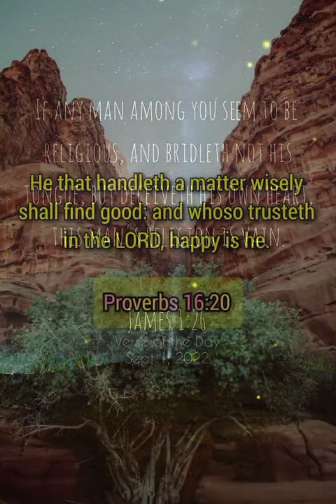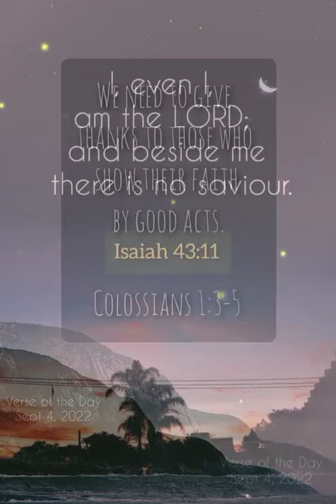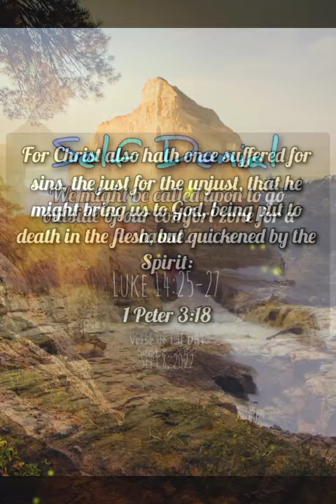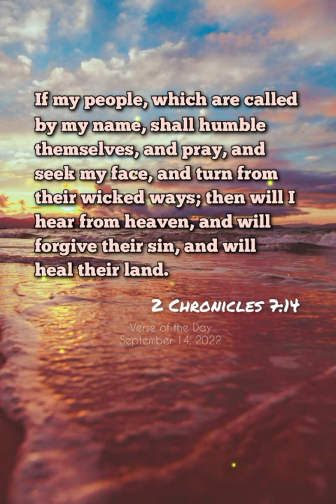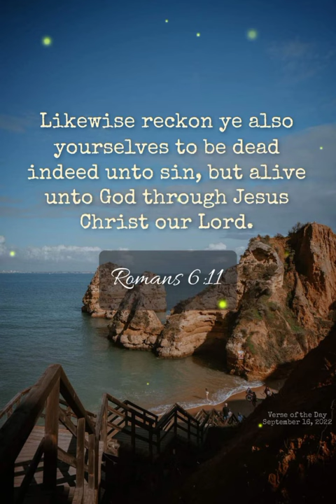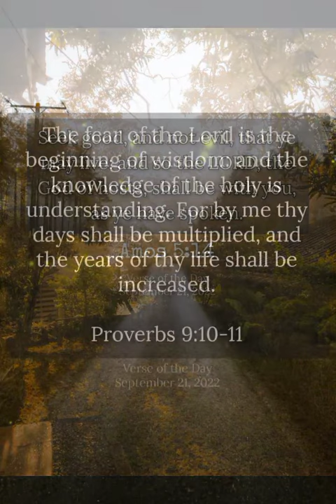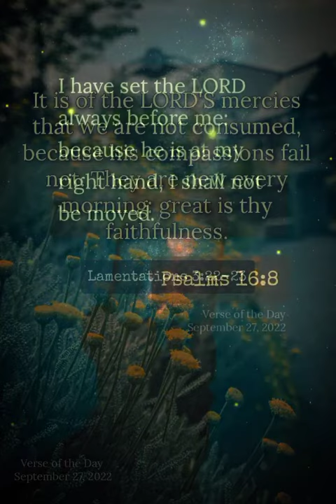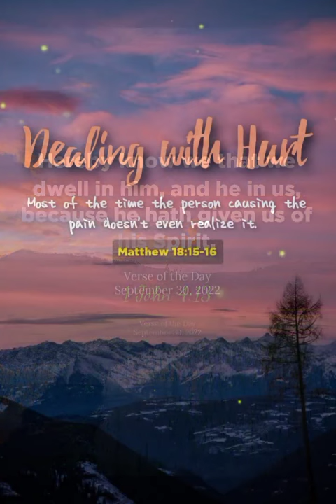Daily Bible Verses | September 2022 | Verse of the Day | Relaxing Sounds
us

message from god young t wokongha message from goddess isis
message from god before sleep message from god meditation
pick a card reading message from god young t message from god album
message from god b4by keyboard message from god b4by keyz
god says it's over now
what god said to me
what god says to me

1. FOR ME TODAY
2. GOD MESSAGE FOR ME
3. GOD MESSAGE
4. GOD'S MESSAGE
5. GOD MESSAGE FOR YOU
6. MESSAGE FROM GOD
7. GOD'S BLESSINGS MESSAGE
8. JESUS MESSAGE
9. GOD'S MESSAGE FOR ME TODAY
10. GOD MESSAGE TAROT
11. GOD'S MESSAGE FOR ME
12. GOD'S MESSAGE TODAY
13. MESSAGE OF GOD
14. SERMONS
15. GOD'S MESSAGE FOR YOU TODAY
16. MOTIVATIONAL
17. MESSAGE FROM UNIVERSE
18. URGENT MESSAGE FROM GOD
19. UNIVERSE MESSAGE
20. FAITH QUOTESS
21. JESUS QUOTES
22. CHURCH 23. JOEL OSTEEN
24. BIBLE QUOTES
25. BIBLE MESSAGE
26. QUOTES GOD
27. SERMONS
28. GOD'S MESSAGE FOR YOU TODAY
29. MOTIVATIONAL
30. MESSAGE FROM UNIVERSE
31.URGENT MESSAGE FROM GOD
32. UnivERSE MESSAGE
33. FAITH QUOTES
34. JESUS QUOTES
35. CHURCH 23. JOEL OSTEEN
36. BIBLE QUOTES
37. BIBLE MESSAGE
38. QUOTES GOD
39. GOD'S MOTIVATION
40. BIBLE GOD QUOTES
41. LIFE QUOTES
42. FAITH GOD QUOTES
43. CHRISTIAN MOTIVATION
44.THE LORD HELPS
money # 1111 #1212 #1010 #111 #222 #333 #444
#333 # 444 #555 #666 #777 #888 #999 #000